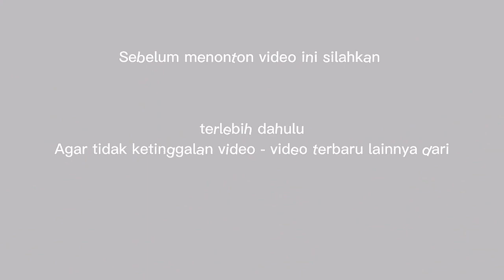Mungkin Hanya Sekali II Persilangan Kereta Api Tambahan Lebaran dengan Lodaya Pagi di Stasiun Ciawi